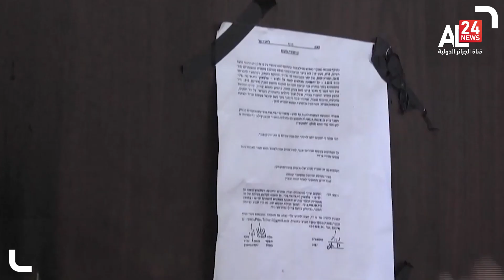فلسطين المحتلة | نقابة المحامين الأمريكية تدين إغلاق الاحتلال لسبع منظمات حقوقية وأهلية فلسطينية